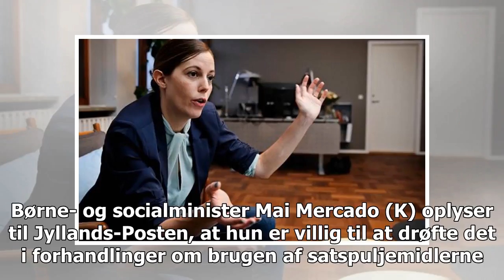Seksuelt misbrugte venter i årevis på hjælp